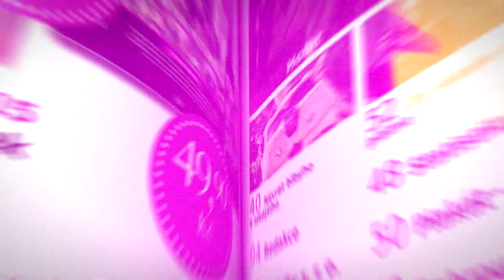Film eXtra - filmový magazín v novém! V prodeji od 30.1.2015